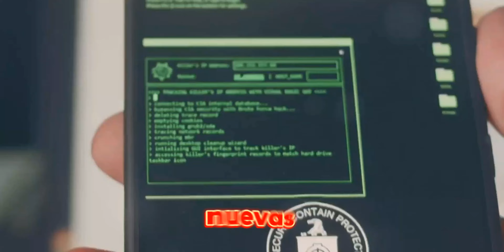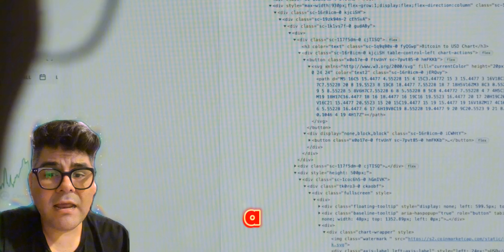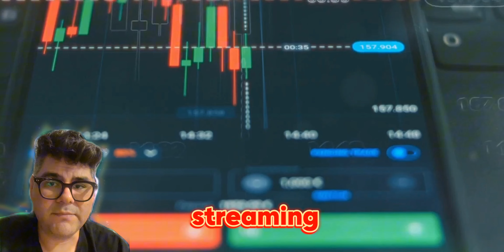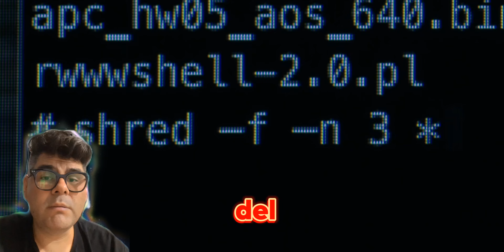🚨¡ALERTA! Malware Bancario: Tu Contraseña y Códigos De Acceso en RIESGO 🔐🥷🏼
¡Alerta de Seguridad!🚨
El troyano bancario TrickMo ha evolucionado y ahora puede capturar PINs y patrones de desbloqueo en dispositivos Android. Descubre cómo este malware puede operar incluso cuando tu dispositivo está bloqueado y aprende las medidas que puedes tomar para protegerte.
Desde el control remoto de dispositivos infectados hasta el robo de contraseñas de un solo uso (OTP) y la presentación de pantallas engañosas, este video te ofrece una visión completa de las amenazas actuales y cómo mantener tus datos seguros. ¡No te lo pierdas! 🔒📱